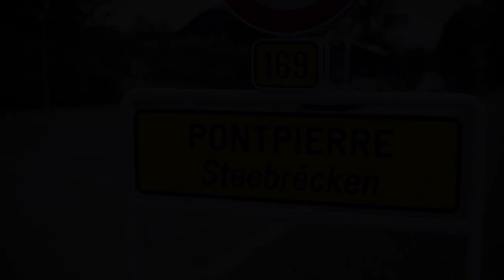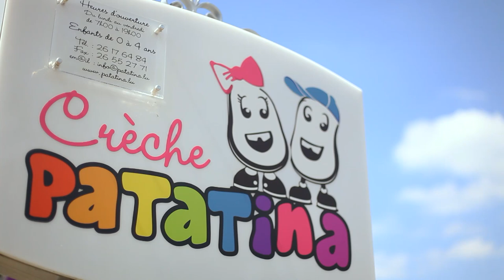Crèche Patatina à Pontpierre - Grand-Duché de Luxembourg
La crèche Patatina a ouvert à l'instigation de personnes passionnées dont la volonté est de procurer aux enfants un environnement pédagogique stimulant, multilingue et actif.

L'organisation se veut aussi souple que possible afin que les parents puissent exercer leurs activités professionnelles sans grandes contraintes.

En général, les enfant auront des activités de nature à les stimuler intellectuellement et physiquement mais aussi à leur apprendre les grands principes de la vie en société.

Les enfants seront nourris avec des produits du terroir. Pour certains, ils auront participé à leur production et à leur utilisation en cuisine.